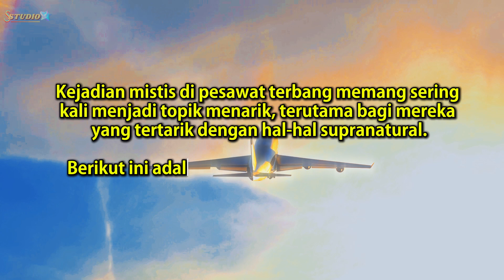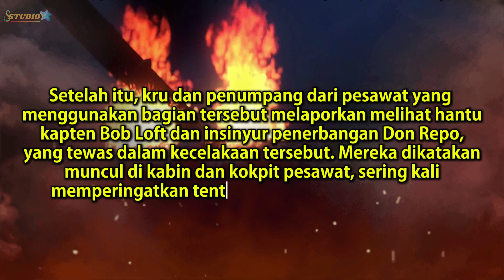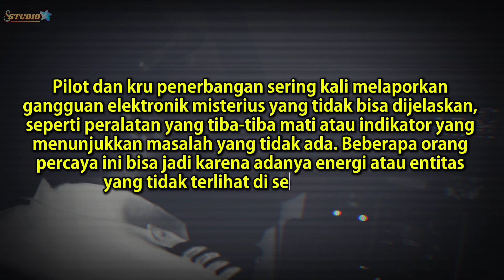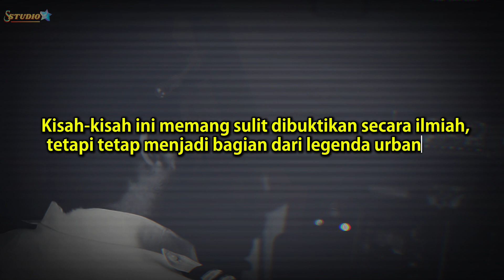5 Kejadian Mistis Di Dalam Pesawat Terbang ( FAKTA MISTERI )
5 Kejadian mistis di dalam pesawat terbang ( Fakta Misteri ).
Video ini menceritakan tentang 5 kejadian mistis yang pernah terjadi di dalam pesawat terbang.